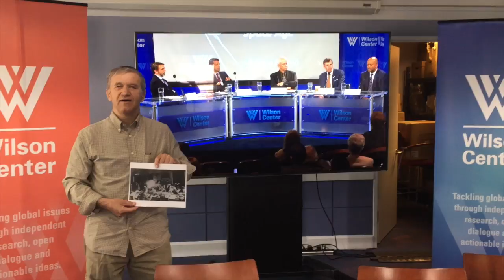Вашингтон - Празднование запуска 1-го Спутника (60 лет назад) - 04 октября 2017 №4